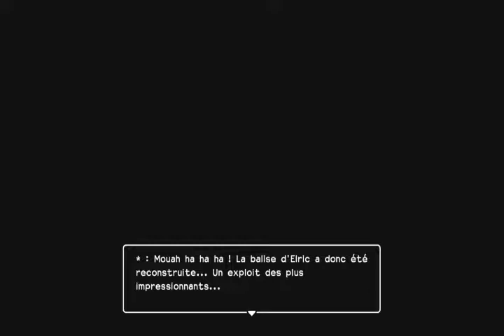dragon quest builders 2 #92 ruisselune flamme de la balise